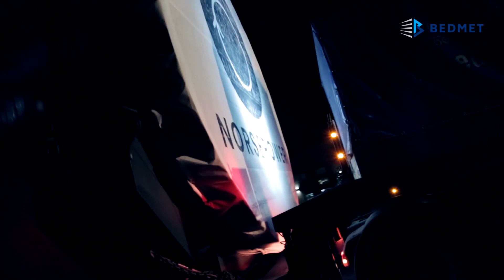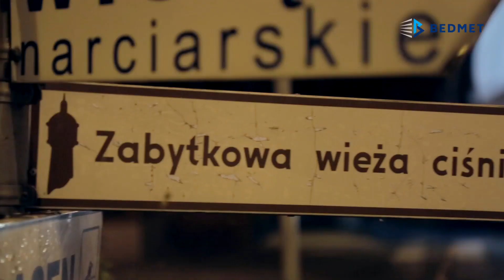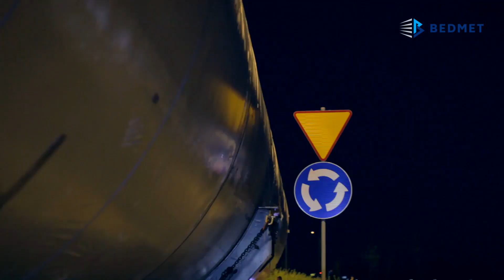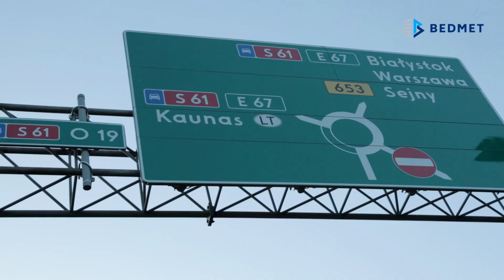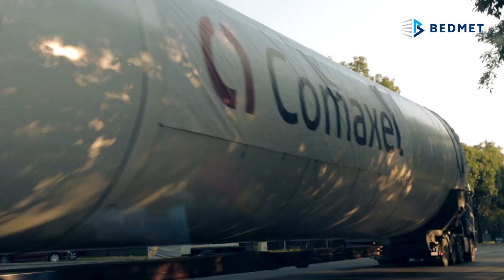Gołdap - Kłajpeda. Rotory dla konstrukcji żaglowych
Trasę liczącą ponad 300 kilometrów z Gołdapii do Kłajpedy pokonały dwa rotory dla konstrukcji żagli wielkich statków pasażerskich i towarowych. Wymiary jednego takiego rotora to 35×5,15×5,15. Waga 15 ton. Wymiary całego zestawu transportowego urosły do rozmiarów 43m długości, 5,15m szerokości i 6m wysokości.